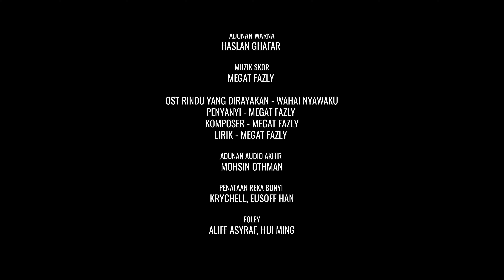Rindu Yang Dirayakan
Layar Pictures Mempersembahkan
Filem Pendek Rindu Yang Dirayakan

Logline
Izhar seorang arkitek veteran berada dalam babak-babak
menempuhi nilai-nilai suatu kerinduan yang tidak terganti

Arahan
Faizal Noar

Di Bintangi Oleh
Azman hassan , Firdaus Karim & Sara Ali

Skrip
Faizal Noar & Firdaus Karim

Pembantu Pengarah
Vivian Chew

Sinematografi
Wan Shahrin Wan Ramli

Penata Fokus
Ameer Iskandar

Pembantu Kamera
Najmi Azman

Penata Cahaya
Muhammad Faris Razali

Key Grip
Rahamad Akmal Razak

Pembantu Grip
Luqman Hakim

Penataan Seni
Faizal Noar

Tata Rias
Malyartwork

Rakaman Audio
Mohd Noh Bajet

Pembantu Produksi
Uwais & Irfan Zahier

Fotografi Di Sebalik Tabir
Alan Zafri

Editor
Haslan Ghafar

Adunan Warna
Haslan Ghafar

Muzik Skor
Megat Fazly

Ost Rindu Yang Dirayakan - Wahai Nyawaku
Penyanyi - Megat Fazly
Komposer - Megat Fazly
Lirik - Megat Fazly

Adunan Audio Akhir
Mohsin Othman

Penataan Reka Bunyi
Krychell, Eusoff Han

Foley
Aliff Asyraf, Hui Ming

Editor Dilog
Nada Maryam

Lokasi Pejabat
Bunga Design Atelier

Lokasi Rumah
Rumah Bunga Belanda

Tajaan Makanan
Bobby Husaini

Nik Khusairie , Romal Melvyn ,
Captain Abu , Rabbani Sujak ,
Mior Aizuddin ,Hafis Saha , Ellyza Aziera ,
 Mey Kamal , Rewan Ishak ,
ZoolKassim , Farid Rahim , Beto Kusyairi ,
Jem Crossover , Naim Marzuki , Anas Jazni

Dengan Sokongan
Kopi Dan Studio , Rai Arts , Tiga Asta , Bunga Design Atelier

Penerbit
Rauf Husin

Penerbit Penyelaras
Syahirah

Penerbit Eksekutif
Areel Abu Bakar
Amerul Affendi

Produksi
Layar Pictures